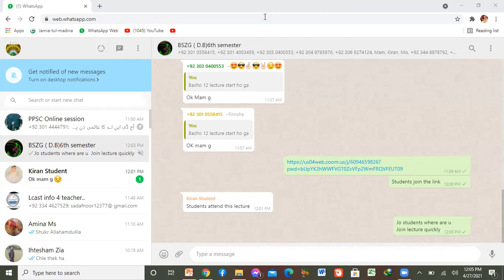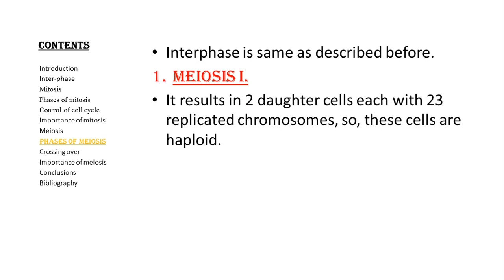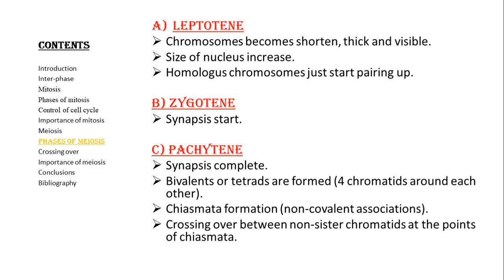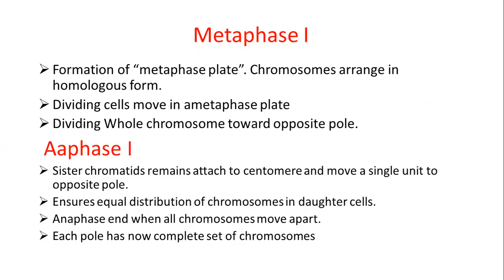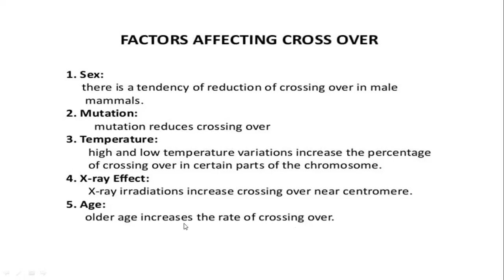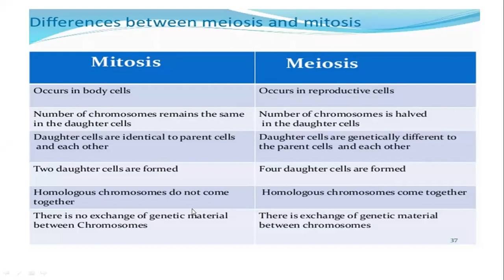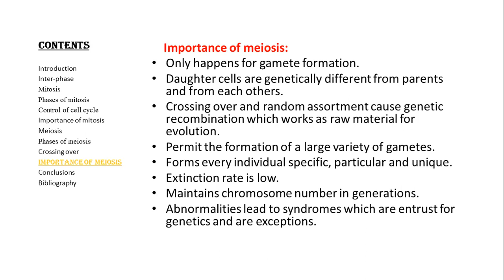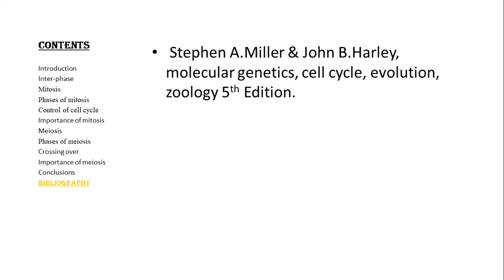Developmental biology (2nd lec) 6th semester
meisisis its importance and error